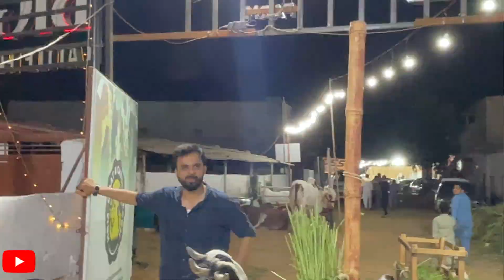Cow Mandi 2024 ❤️ | Jamil Memon Collection 🐄 | Maweshi Ka Dolmen Mall 🐮| 50 Lac Ka Janwar 2 Lac My 😆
join us on an exciting journey through Karachi's famous Cow Mandi 2024! In this video, we take you on an in-depth tour of one of Pakistan's largest cattle markets, where the hustle and bustle of Eid preparations are in full swing.

Despite the high prices this year, the quality of cows and goats on display is truly remarkable. From luxurious breeds to well-groomed animals, every stall boasts premium livestock that's worth every penny. Watch as we interact with the sellers, get up close with the beautiful animals, and explore the vibrant atmosphere of the mandi.

In This Video:

Overview of Karachi's Cow Mandi
High rates and reasons behind the pricing
Spotlight on luxury quality cows and goats
Interviews with sellers and buyers
Tips for selecting the best livestock
A look at the festive preparations for Eid-ul-Adha

I will give you full Credit in description